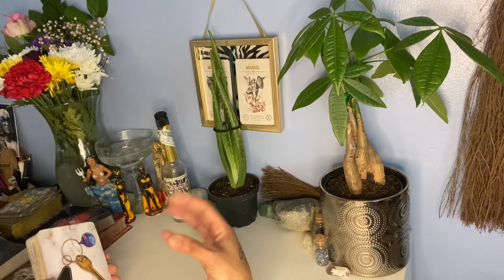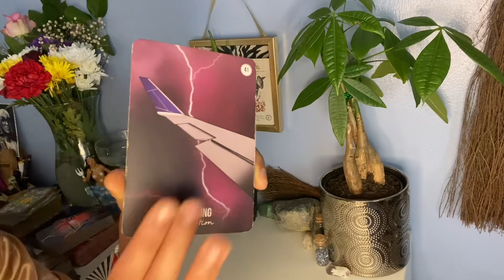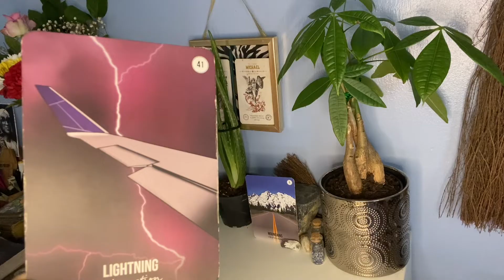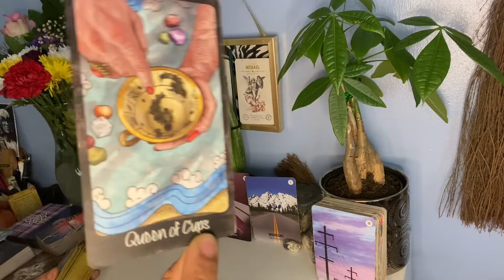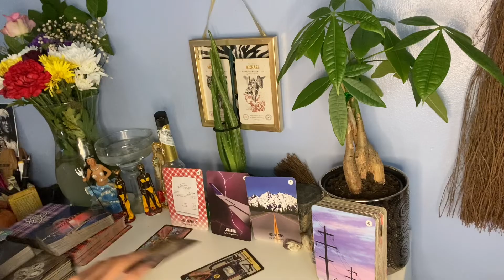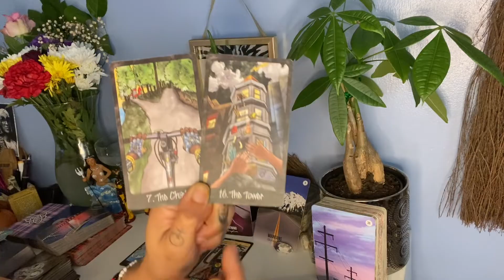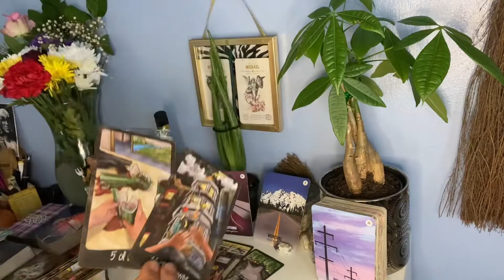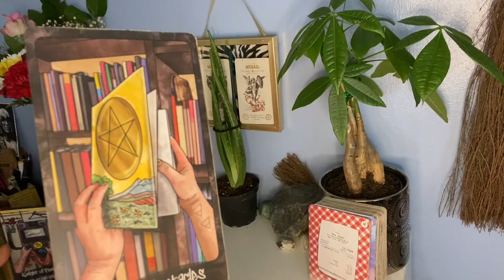THIS FULL MOON 1/25 DONE BROUGHT OUT THE RECEIPTS 😐🥴🧾! You might want to hear this👂🏽